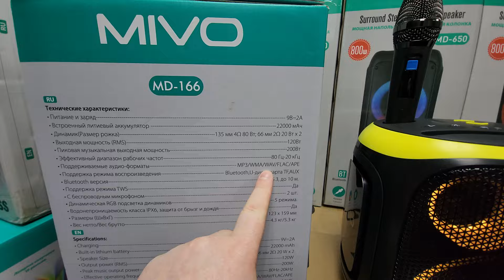MIVO MD 166 PARTY BOX 120W 🔥УБИЙЦА HOPESTAR PARTY BOX 130👎Для заказа ⬇️ ⬇️ ⬇️